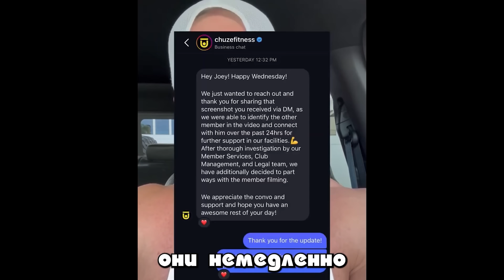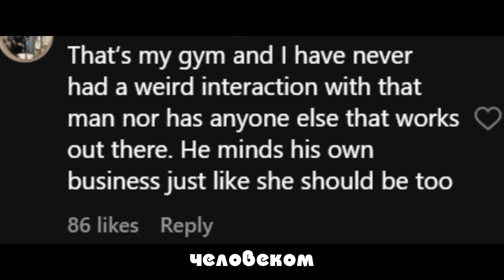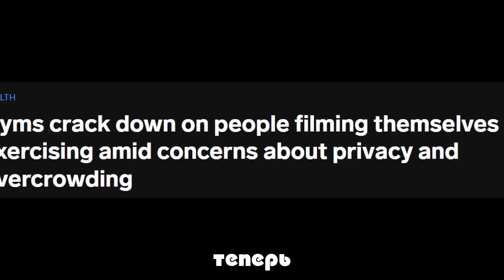🚫 Онлифанок Банят В Спортзалах 🏋️‍♀️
В этом видео мы рассматриваем растущую тенденцию среди фитнес-центров запрещать съёмку в помещениях спортзала. Видео начинается с истории, где женщина ошибочно обвиняет мужчину в том, что он делал нежелательные снимки её, что приводит к значительному общественному осуждению, когда выясняется правда — он просто отправлял скриншот своей жене. Спортзал быстро реагирует, отменяя членство женщины и предоставляя мужчине бесплатное членство в знак поддержки. 🏋️‍♂️📵

Далее мы видим несколько примеров, как инфлюенсеры используют спортзал для создания провокационного контента, что часто приводит к конфликтам и неудобствам для других посетителей. В ответ на это, всё больше спортзалов вводят строгие правила, запрещающие съёмку, чтобы обеспечить комфорт и конфиденциальность своих клиентов. 🎬🚷

Видео подчёркивает важность уважения личного пространства и правил поведения в общественных местах, особенно в эру социальных медиа, когда личная жизнь часто становится объектом общественного внимания. ✊💬

🔗 **Следите за мной:** 🔗
🌟 Поддержите мой контент на Boosty!